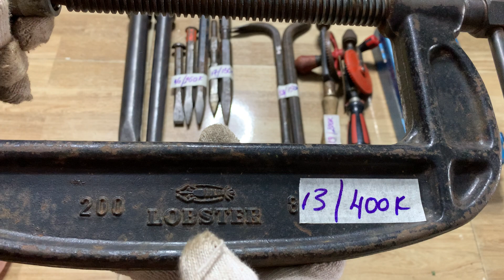VIDEO NGÀY 25/4.(CÒN 22)DỤNG CỤ ĐỒ NGHỀ,TUYỀN 0915544667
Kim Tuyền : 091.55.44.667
Địa chỉ: 467 đường ĐT743B Khu phố Đông Tân- Phường Dĩ An-Tỉnh Bình Dương

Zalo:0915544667